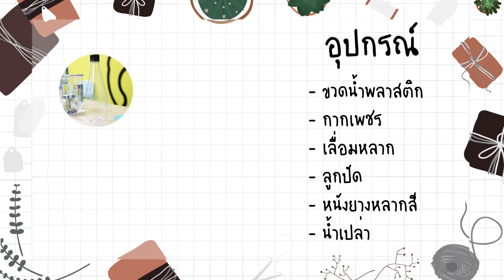ขวดวิบวับ | Easy DIY by พี่น้ำ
ฮัลโหล่ววๆ วันนี้มัมสเตอร์ขอชวนเด็กๆ
มาทำ ขวดวิบวับ กันค่าา ✨⭐
- ช่วยให้เด็กสงบสติอารมณ์ตัวเอง
- ช่วยกำหนดลมหายใจ
- สำหรับเด็กสมาธิสั้นที่ต้องการสิ่งกระตุ้นที่ไม่ใช่อุปกรณ์อิเลคทรอนิกส์
- ช่วยแสดงอารมณ์รุนแรง หรือความกังวลที่เด็กยังไม่เข้าใจ
- ช่วยคลายความเครียด
- เป็นของเล่นแก้เบื่อ